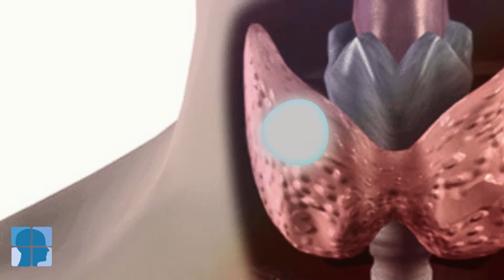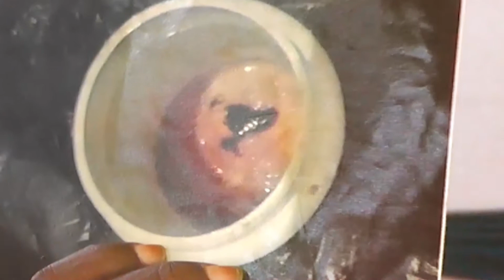ELLE GUERIT DU GOITRE EN UNE TOUCHE DE MAIN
PROPHETE WILFRIED ASSOGBA